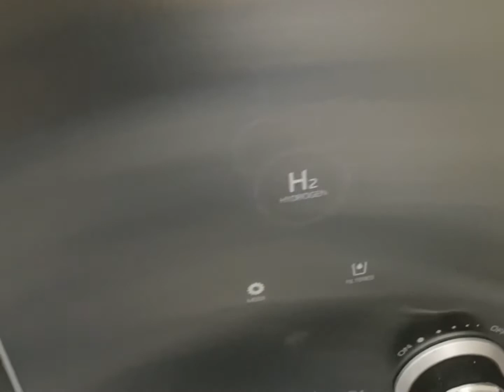Last Chance to Get Your Echo Hydrogen Water Machine (with discounts)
Hey everyone!   If you joined me and my good friend Dr. Paul Barattiero (CEO/Founder of Synergy Science Echo H2 Water), I want to thank you.

Dr. Paul offered a 10% discount using the code DARYL10 on checkout, and if that wasn't sweet enough (as these Hydrogen machines NEVEr go on sale), he threw in the following:
-Free Installation
-Free Echo Go Hydrogen Water Bottle (so you can enjoy H2 water on the go)

In Health,
Dr. Daryl